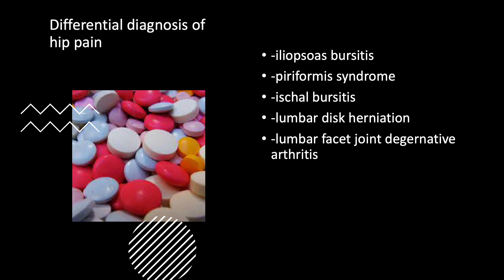Medical Zone- Differential diagnosis of hip pain